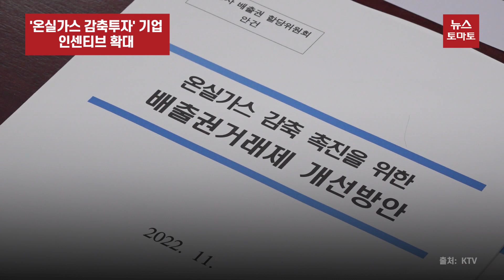'온실가스 감축투자' 기업 인센티브 확대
- 온실가스를 적게 배출하는 시설을 짓거나 노후 설비를 교체해 온실가스 배출을 줄이는 '온실가스 감축투자' 기업에 대한 인센티브가 확대됩니다.

정부는 배출권 할당위원회를 열고 온실가스를 적게 배출하는 시설을 신·증설할 경우 배출권을 더 많이 할당해 감축설비 투자를 유도키로 했습니다. 바이오 납사 등 저탄소 원료로 제품을 생산하는 경우에도 온실가스 감축 실적으로 인정하기로 했습니다.

배출권거래제는 정부가 업체별로 온실가스 배출권을 사전 할당하고 그 범위내에서 온실가스를 배출하도록 하되, 여유분 또는 부족분을 타 업체와 거래하도록 허용하는 제도입니다. 배출권 거래의 활성화를 위해 유가증권 거래에 전문성이 있는 증권사가 배출권을 위탁받아 거래할 수 있도록 합니다.

배출권 가격변동 위험을 완화할 수 있도록 선물거래 도입도 추진합니다. 올해 말 종료되는 배출권에 대한 부가세 면제 일몰기한도 3년 더 연장합니다.

기업의 제도 활용을 유도하기 위해 관련 규제도 완화합니다. 현재 기업이 해외에서 온실가스를 감축한 경우 이를 국내에서 가스를 감축한 것으로 인정하고 있는데, 이 같은 절차를 간소화하는 방식입니다.

현재 매년 전자산업 업체별로 온실가스 감축설비 중 20%에 대해 저감효율을 측정하던 것을 10%로 완화해 부담을 경감할 예정입니다.

아울러 신규 시설의 원활한 의무이행을 지원하기 위해 배출권거래에 대상업체가 비대상업체를 인수합병하는 경우에도 신규 사업장에 배출권을 추가 할당합니다.

- 추경호 경제부총리 겸 기획재정부 장관 -
"상향된 국가 온실가스 감축목표(NDC)에 따라 새 목표를 달성할 수 있는 수준의 배출허용 총량 설정·관리방안을 마련하겠습니다."

정부는 단기 과제는 지침 개정 등을 통해 연말까지 개선을 마치고 중장기 과제는 관계부처·업계 등과 지속 논의해 내년 중 '배출권거래제 고도화 방안'을 추가 마련할 계획입니다.

뉴스토마토 용윤신입니다.

감사합니다.